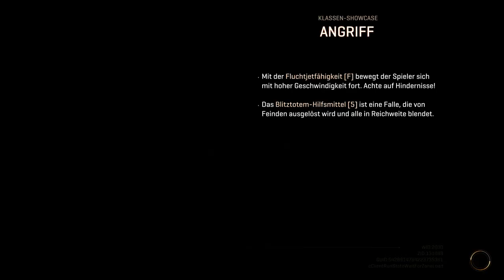PlanetSide Arena Gameplay - Battle Royale 2 (German/Deutsch)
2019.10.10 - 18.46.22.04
With voice-chat. Gamemode: Battle Royale